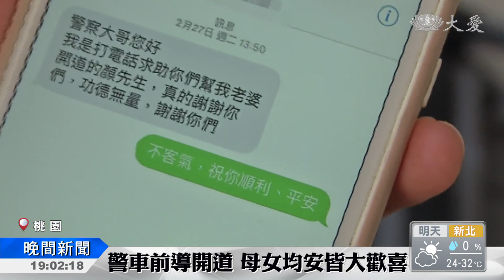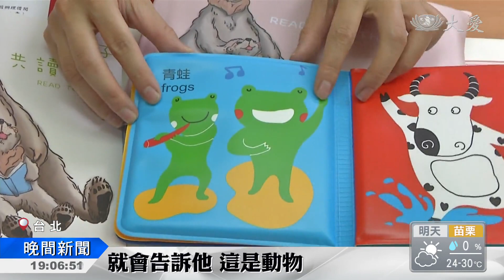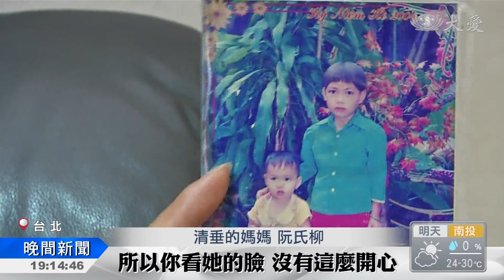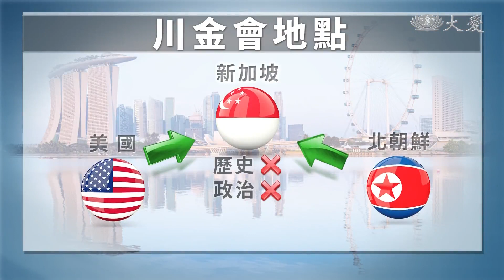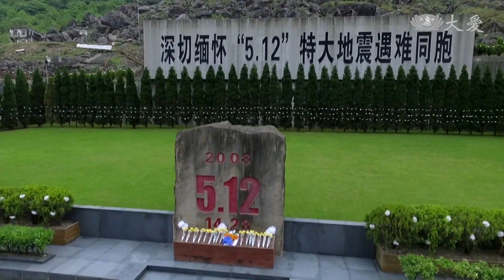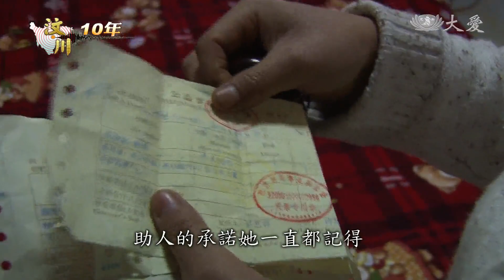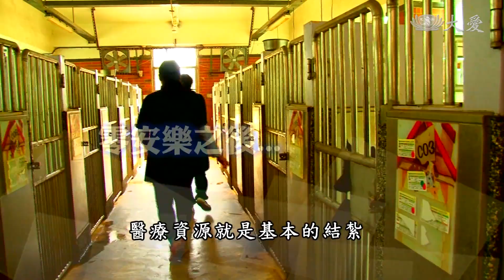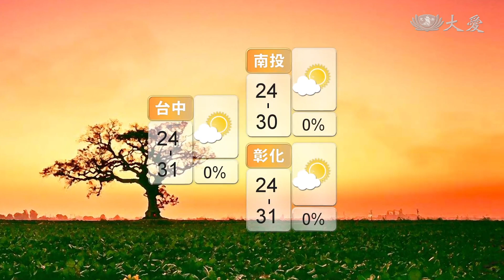大愛新聞 2018-05-12 1900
1.  (00:00:00)
 2. 孕婦羊水破！國道警察開路先鋒 (00:01:02)
 3. 孕媽走秀展自信 懷胎是甜蜜負擔 (00:03:12)
 4. 十年後的台灣 高中生抒己見 (00:04:46)
 5. 跟孩子說故事 有助大腦發育 (00:06:33)
 6. 彩排展現道心 莊嚴花蓮浴佛大典 (00:08:25)
 7. 成就浴佛大典 人人都不可或缺 (00:10:12)
 8. 桃園浴佛 幕後志工大動員 (00:12:23)
 9. 越籍母女參與演繹 感動多多 (00:14:04)
 10. 眾所矚目"川金會" 步步都經盤算 (00:16:19)
 11. 川震十年！家園重建難癒心傷 (00:18:33)
 12. 川震十年 長情牽善緣 (00:21:57)
 13. 汶川十年再相聚 (00:24:46)
 14. 菲國志工家訪 簡易浴佛接引眾生 (00:26:40)
 15. 學童跪膝奉茶 家長感動欣慰 (00:28:08)
 16. 子孫幫忙梳頭按摩 等到了！好幸福 (00:29:43)
 17. 幸福 就是陪在家人身邊 (00:31:02)
 18. 關懷街友身心靈 浴佛同時健康諮詢 (00:32:25)
 19. 假日到福德坑走一遭 你會發現不一樣 (00:34:59)
 20. 愛河邊樹木要呼吸 (00:36:48)
 21. 迎接英王室婚禮 千頭萬緒 (00:38:29)
 22. 夏季天氣型態 高溫炎熱防中暑 (00:40:45)
 23.  (00:44:34)